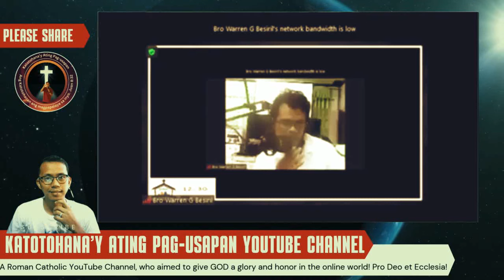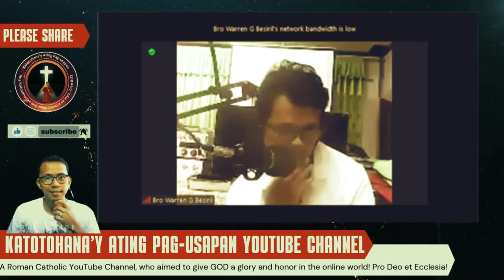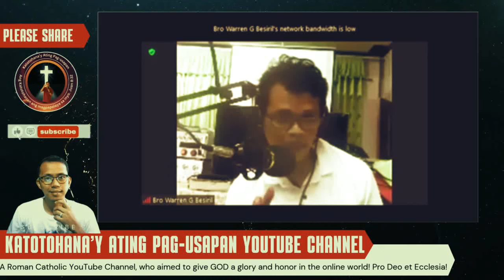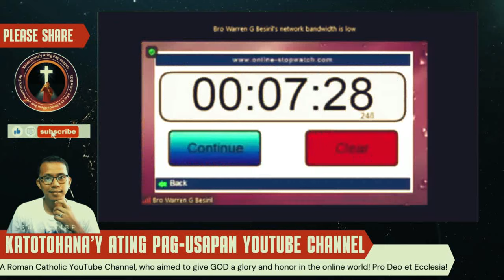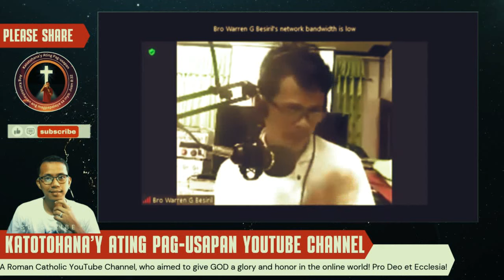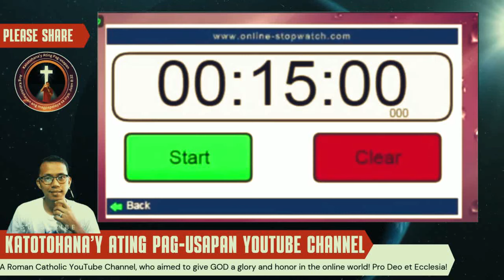🔥🔥🔥 Br. Wendell vs. Br. Warren: [TOPIC: Anti-Christ ang POPE] - Catholic vs. SDA 🔥🔥🔥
Sa episode na ito ng "Tagisan ng Argumento," magkakaharap sina Br. Wendell, isang kinatawan ng Simbahang Katoliko, at Br. Warren, isang kinatawan ng Seventh-day Adventist Church. Talakayin nila ang [TOPIC: Anti-Christ ang POPE] mula sa pananaw ng kanilang mga pananampalataya. Huwag palampasin ang mainit na pagtatalo at pagpapalitan ng mga ideya sa pagitan ng dalawang respetadong lider ng relihiyon.